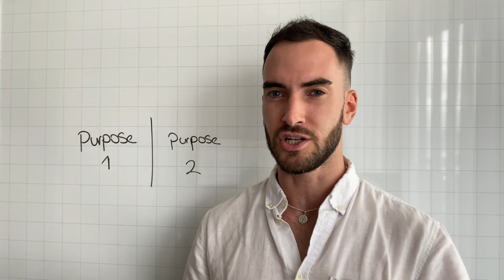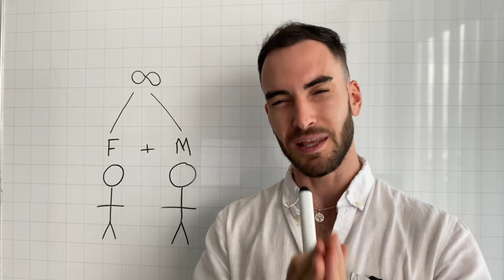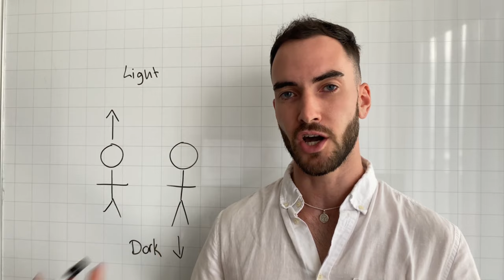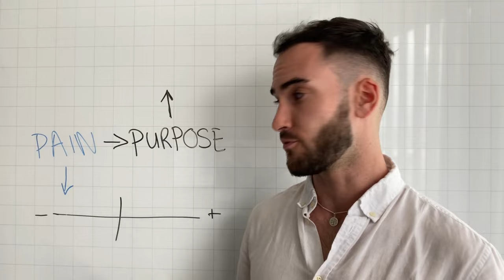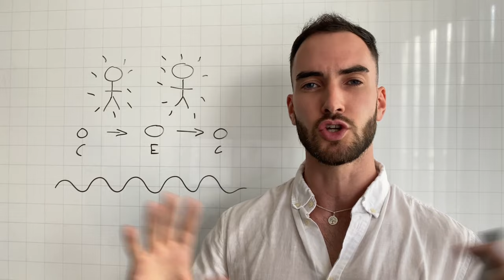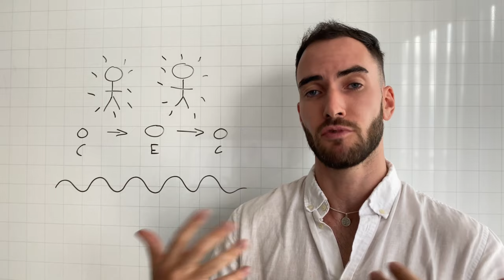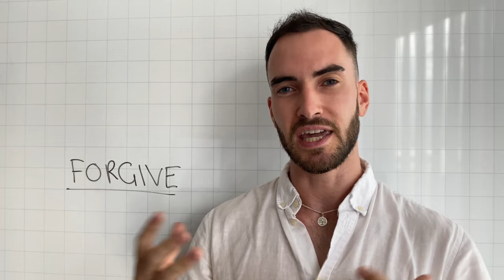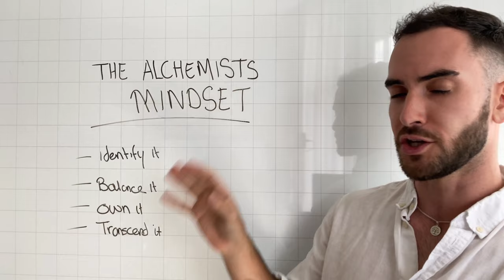How To Turn Pain Into Purpose & Power ("The Alchemists Mindset" Framework)